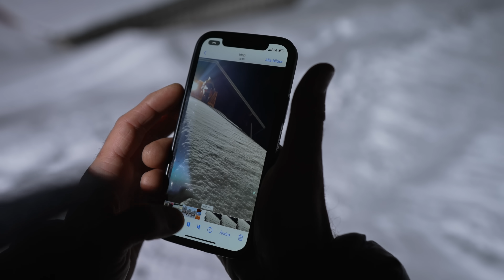Windstedt Stories #13 - Säsongsöppning!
Windstedt Stories #13 är live! Målet är att öppna backen hemma på gården innan Skistar. Samlar ihop polarna och jobbar stenhårt för att få till öppning.

Windstedt Stories är en produktion som följer skidåkaren Henrik Windstedt i hans vardag som professionell skidåkare. En produktion av Whiteout Pictures, filmat av Simon Sjörén.